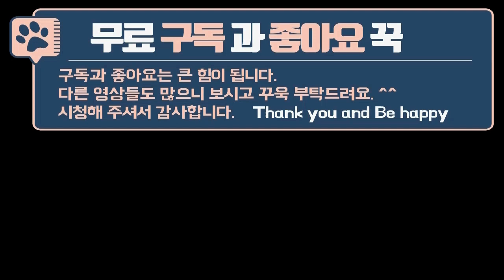빙판길에서 오도가도 못하는 풍산개가 보인 신기한 행동 The strange behavior of Poongsan Dog, who is stranded on an icy road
풍산개 두 마리, 행복, 만땅이와 전원생활, 캠핑카 여행을 하고 있습니다. 얼마전 눈이 많이 와서 뒷마당이 며칠째 빙판이 되었습니다. 눈위에서는 그렇게 용감한 행복만땅인데요. 빙판이 무서웠던걸까요? 신기한 행동을 하는데요. 행복, 만땅이..과연 어떤 모습인지 같이 보실래요?

I am traveling with two Poongsan dogs, Happy and Full, in a rural life and camping car. It snowed a lot recently, so the backyard became icy for days. HappyFull is so brave on the snow. Were you afraid of the ice? They do strange things. Would you like to see what Happy, Full actually looks like?